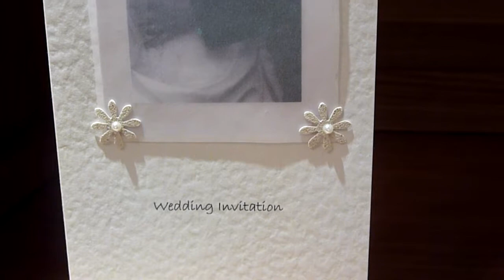Bride and Groom Photo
Bride and Groom Photo: Wedding Invitation and Co-ordinating Place Card